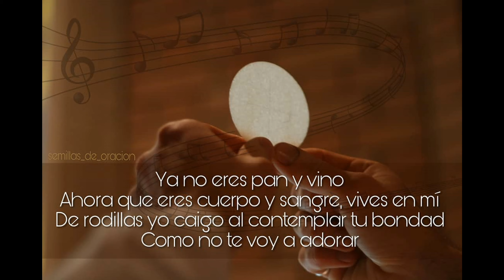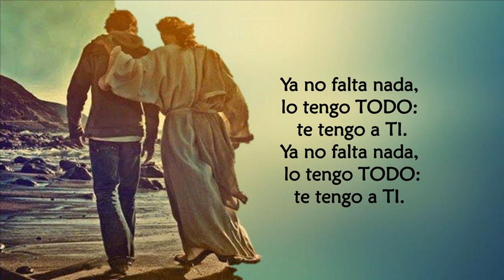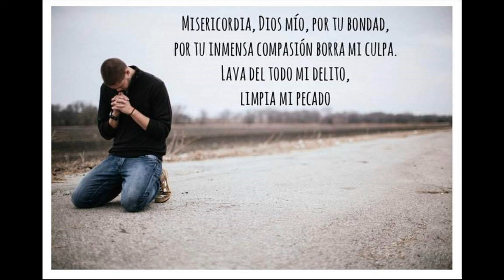Ya no eres Pan y Vino (Cover). Autor: Jorge Luis Bohorquez.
Canta : José Robledano Cabrera
Montaje video: Eva Figueroa Fernández